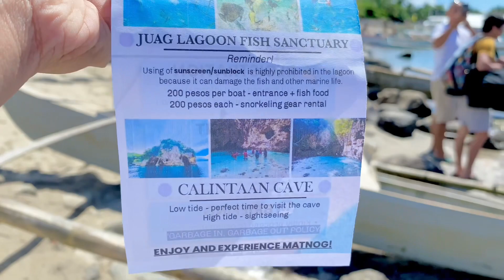Subic Beach Matnog Mala Boracay❗️❗️❗️